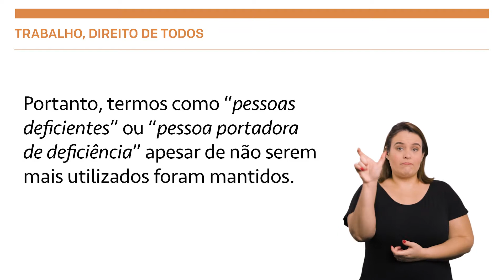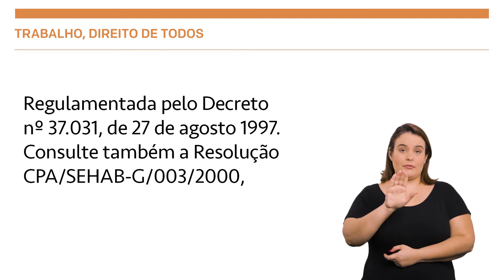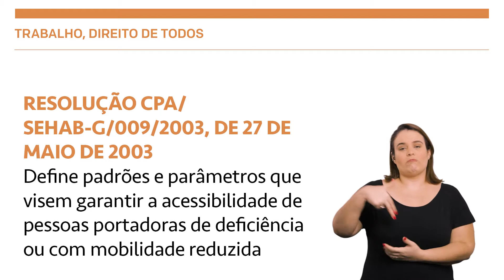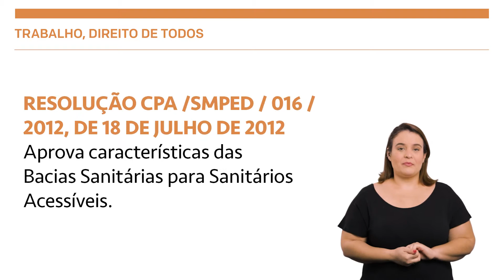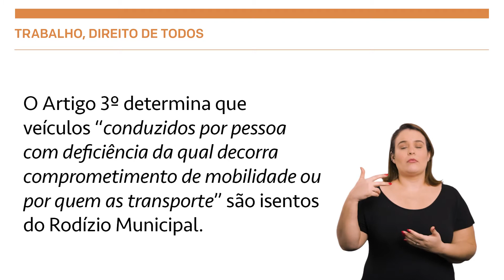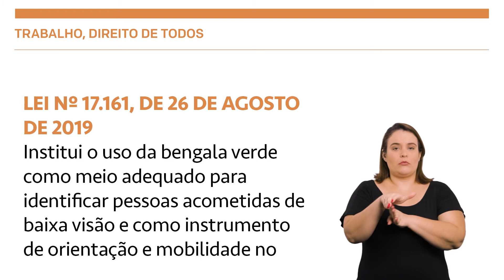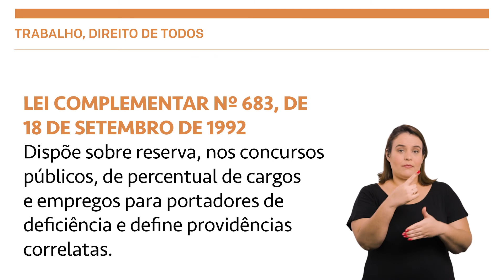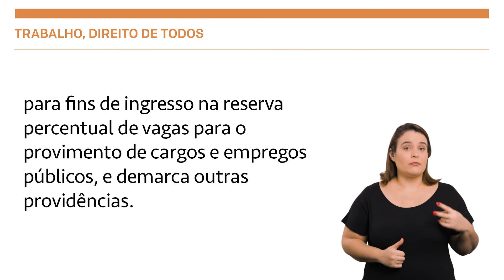Guia Trabalho, direito de todos: inclusão profissional de pessoas com deficiência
A Secretaria Municipal da Pessoa com Deficiência (SMPED), da Prefeitura de São Paulo, cuja missão é promover o protagonismo da pessoa com deficiência e sua efetiva participação na sociedade, criou uma série de publicações como está para que esse objetivo seja cumprido, não só pela iniciativa pública, mas pela iniciativa privada e sociedade civil.

O Guia sobre Trabalho traz informações sobre a legislação trabalhista para pessoas com deficiência e profissionais de Recursos Humanos. Aborda temas como a Lei de Cotas, tipos de deficiência, percentual de empregados com deficiência para cada empresa, laudo médico e adaptação no posto de trabalho. Além disso, traz dicas sobre programas de estágio e empreendedorismo como forma de geração de trabalho e renda.

Acesse e baixe as versões do Guia do Trabalho na Cidade de São Paulo